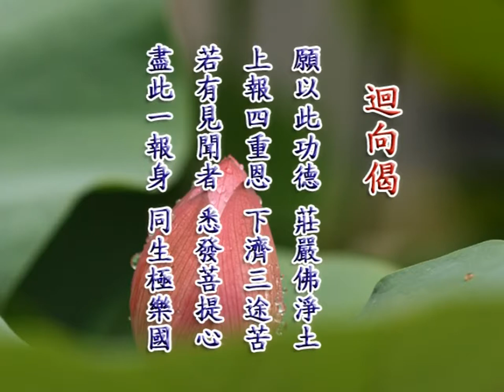佛法與生活—如何做一個身心健康的佛弟子04丨鍾茂森博士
57-027 共6集 佛法與生活—如何做一個身心健康的佛弟子